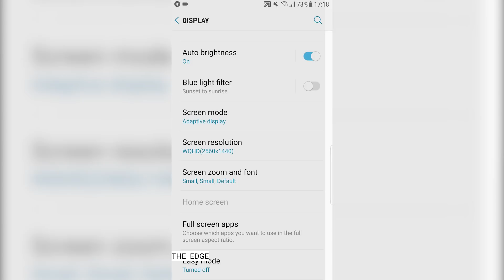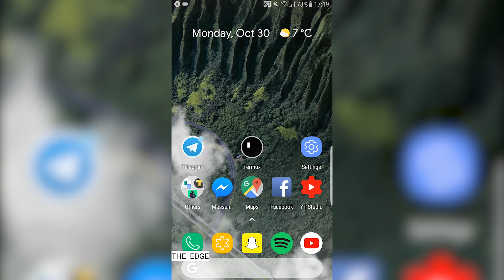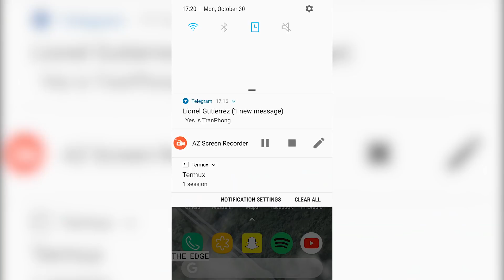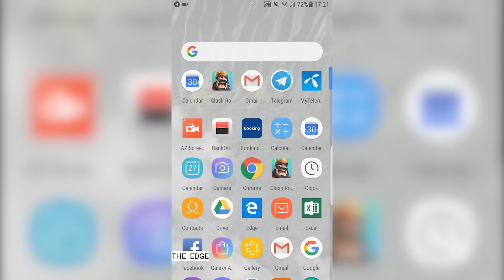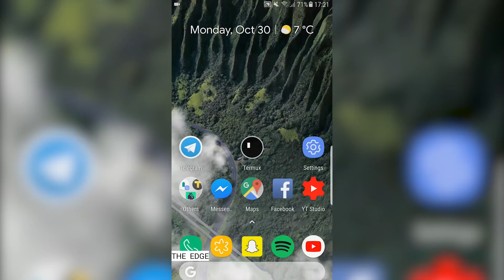Note 8 Software on S7/Edge - Ambasadii V1 ANDROID 7.1.1 !!!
1. Battery is normal. With 50% left i have 2h of screen-on-time.
2. I went back to WQHD resolution because of the fact that it didn't saved me much battery but the quality drop was visible.

Changelog:
- full stock odex base N950FXXU1AQIA
- included iron kernel v1.1.0 for S7 and S7E (thx to @Tkkg1994)
- update magisk-v14.3
- update mtweaks v2.5.6
- update 1060 fonts pack v7.2(thx to @Winb33)
- added 5 way reboot menu
- removed navbar at default
- added new tweaks option into aroma:
*Air Message (Enable floating messages)
*Block Call Message
*Power Planning (Enable extra battery saver features)
*Ultra Data Saving (Enable ultra data saving features)

known bugs:
- touchkey light not work
- resolution FHD and HD not work propoley (you need to use only default WQHD)
- camera N8 may not fully work (need to be tested more)
- hotspot issue